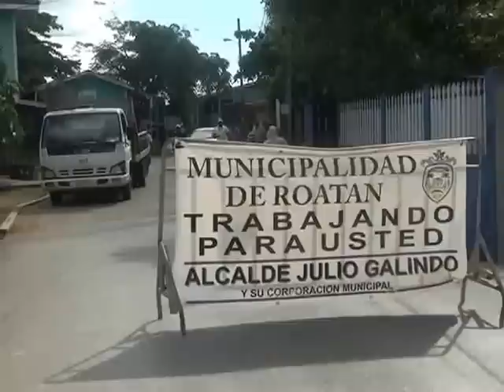Toma en Off:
Se comenzaron los trabajos de pavimentación en la comunidad de la Loma de French Harbour por parte de la Municipalidad de Roatán.